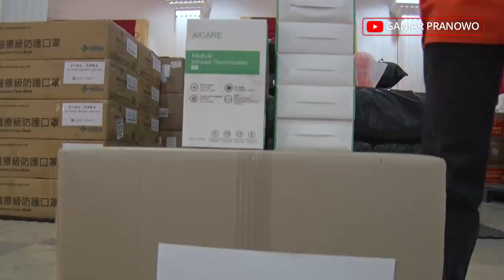Kata Dokter Tirta tentang Pasien yang Tidak Jujur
Gara-gara satu pasien tidak jujur kepada tenaga medis tentang riwayat perjalanannya ke zona merah, 46 tenaga medis di RSUP dr Kariadi Semarang tertular covid-19!

Ini memprihatinkan dan saya berharap tidak terjadi lagi, di manapun itu. Tenaga medis adalah garda terdepan sekaligus benteng pertahanan terakhir kita

Seperti kata dr Tirta, kalau masyarakat tidak jujur, negarane bakal ajur (negara akan hancur)

Saya tidak mau melihat negara ini hancur, semoga Anda semua pun demikian.